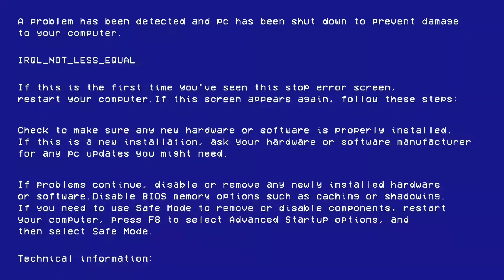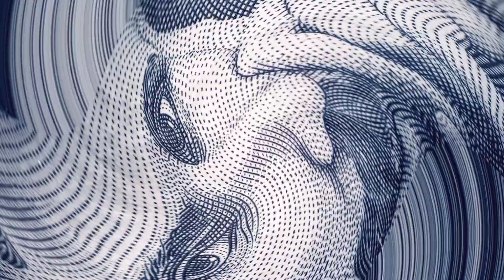l'Héritage de sa Sainteté..!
Image libre de droits Pixabay

A-Journey-of-Discovery 183760 de chez Pixabay.

Musique Libre de droits.
No copyright Musique
Composed and recorded by OAK STUDIOS {Suspense Scary Musique} Best Dark Musique OaK Studios
Créative Commons -Attribution ND 4.0